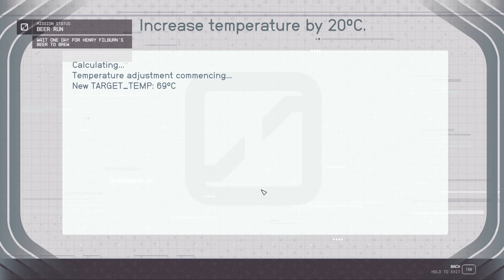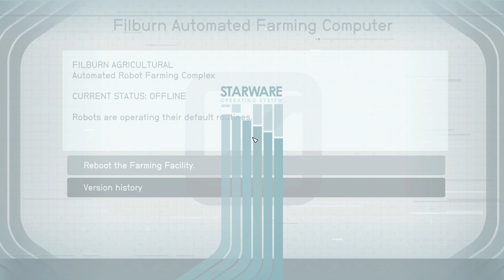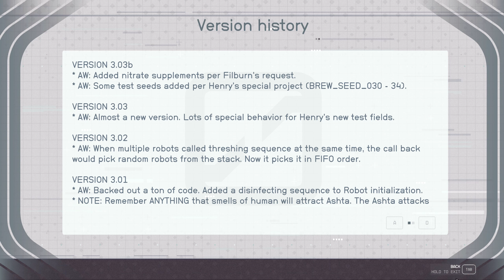Let's Play Starfield - Part 19 - Facing the Ashta